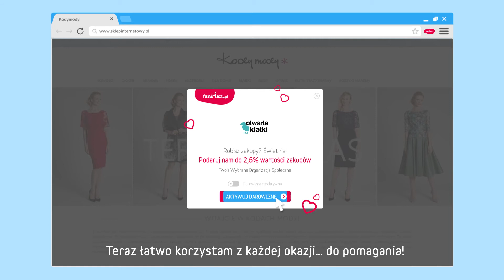Przypominajka FaniMani.pl - Otwarte Klatki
Wspieraj Otwarte Klatki robiąc zakupy w ponad 1300 sklepach online i korzystając z Przypominajki FaniMani.pl